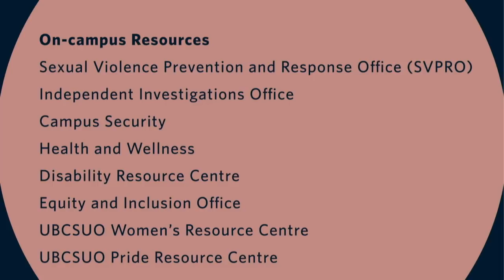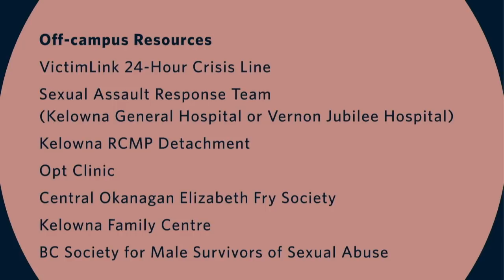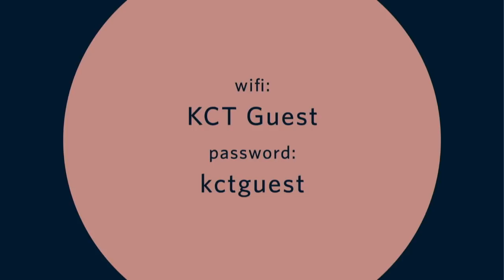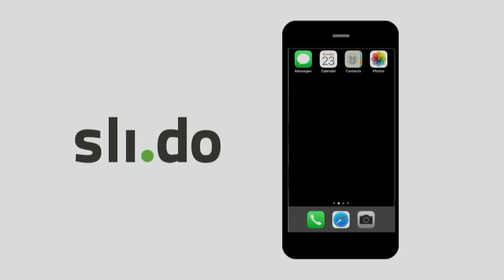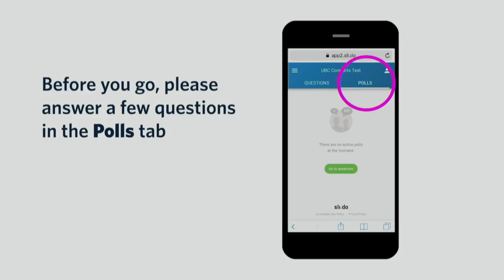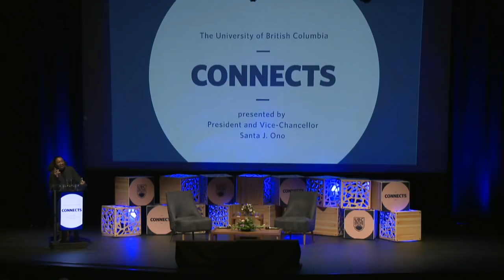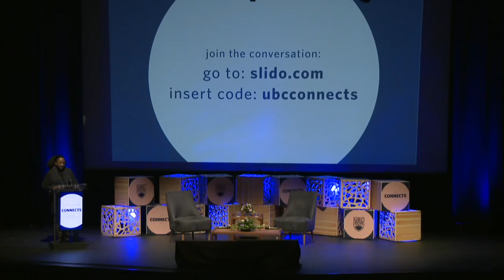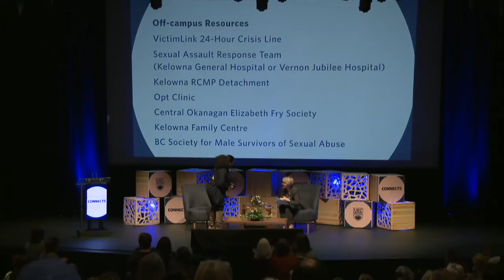UBC Connects with Tarana Burke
About the Talk:

The simple yet courageous ‘me too.’ Movement has emerged as a rallying cry for people everywhere who have survived sexual assault and sexual harassment – and Tarana Burke’s powerful, poignant story as creator of what is now an international movement that supports survivors will move, uplift, and inspire you.

Since MeToo became a viral hashtag, Tarana has emerged as a global leader in the evolving conversation around sexual violence and the need for survivor-centred solutions. Her theory of using empathy to empower survivors is changing the way the nation and the world think about and engage with survivors.

Her talk is a call to action that is meant to inspire and motivate all who are affected by sexual violence- which is everyone. Tarana talks candidly about why sexual violence is so rampant in our culture and presents concrete ways that every day citizens can interrupt it. She also provides words of empowerment that lift up marginalized voices and enable survivors across all races, genders or classes to know that they are not alone.

About the Speaker:

Tarana Burke is a civil rights activist who has dedicated more than 25 years of her life to social justice. In 2006, she began using the phrase “Me Too” to help young women of colour who survived sexual abuse and assault. The phrase developed into a broader movement, following the 2017 use of MeToo as a hashtag, becoming a global phenomenon that continues to raise awareness about sexual harassment, abuse and assault in society.

A sexual assault survivor herself, Tarana is now working under the banner of the ‘me too’ Movement to assist other survivors and those who work to end sexual violence. Her continued work with the ‘me too.’ Movement has earned her several honours. In 2017, Time named Burke, among a group of other prominent female activists dubbed “the silence breakers”, as the Time Person of the Year of being named. More recently, she was named The Root 100’s most influential person of 2018 and received the 2018 Ridenhour Prize for Courage.

Tarana is currently senior director of programs at Brooklyn-based Girls for Gender Equity. Her upcoming book, Where the Light Enters, discusses the importance of the ‘me too.’ Movement as well as her personal journey from “victim to survivor to thriver.”